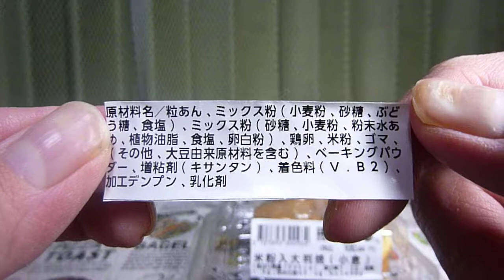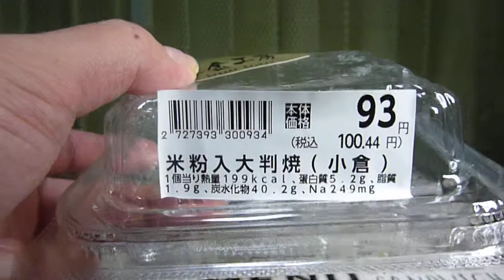【おやつ】【大判焼】米金工房（こがねこうぼう）から発売！小倉が入った米粉入り大判焼を食べてみた！孤独のんわたグルメ＃44【んわた】【粒あん】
米金工房（こがねこうぼう）から発売！
「米粉入大判焼（小倉）」を紹介します。
・販売価格　93円（税別）、（税込100.44円）
・内容量　1個
・カロリー　199kcal(1個当り)‹推定値›
・アレルゲン：小麦・卵・ごま・大豆使用。
・説明
　‣原材料に「ひころいちファーム（岩手県陸前高田市）」の米粉を使った大判焼です。米粉入りのふんわり、もっちりとした食感をぜひ味わってください。